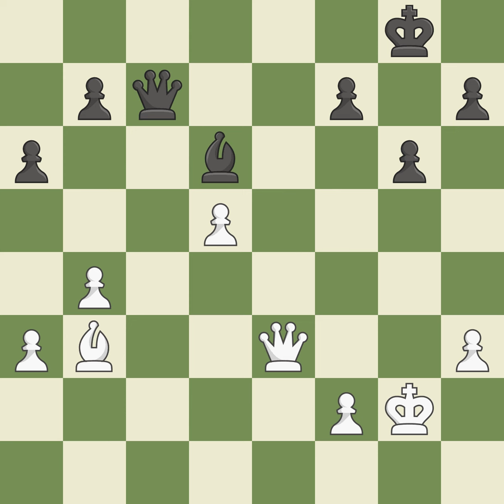Gunnarsson Arnar (ISL) VS Rowson Jonathan (SCO)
[Event "It (open)"]
[Site "Reykjavik (Iceland)"]
[Date "2002.??.??"]
[Round "2"]
[White "Gunnarsson Arnar (ISL)"]
[Black "Rowson Jonathan (SCO)"]
[Result "1/2-1/2"]
[ECO "B22"]
[WhiteElo "2343"]
[BlackElo "2536"]
[Annotator ""]
[Source ""]
[Remark "III"]

1.e4 c5 2.c3 d5 3.exd5 Qxd5 4.d4 Nf6 5.Nf3 Bg4 6.Be2 e6 7.O-O
Nc6 8.Be3 cxd4 9.cxd4 Be7 10.Nc3 Qd6 11.Qd2 O-O 12.Rfd1 Rfd8
13.Rac1 Rac8 14.Bf4 Qb4 15.a3 Qb3 16.Qe3 Na5 17.Be5 Bxf3 18.gxf3
Nd5 19.Nxd5 Qxd5 20.Bc7 Rd7 21.Bxa5 Rxc1 22.Rxc1 Qxa5 23.Rc8+
Rd8 24.b4 Qb6 25.Rxd8+ Qxd8 26.Bc4 Qc7 27.Bb3 Bd6 28.h3 a6 29.d5
e5 30.f4 g6 31.fxe5 Bxe5 32.Kg2 Bd6 33.Qd2 Qe7 34.Qe3 Qf6 35.Bd1
Kg7 36.Bg4 Qe5 37.Qxe5+ Bxe5 38.Bc8 Bb2 39.Bxb7 Bxa3 40.Bxa6
Bxb4 1/2-1/2